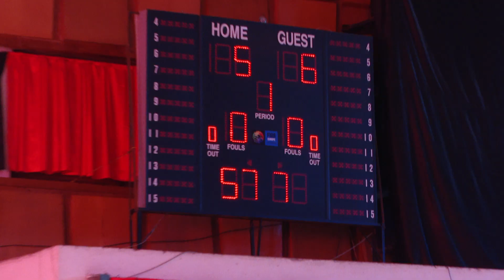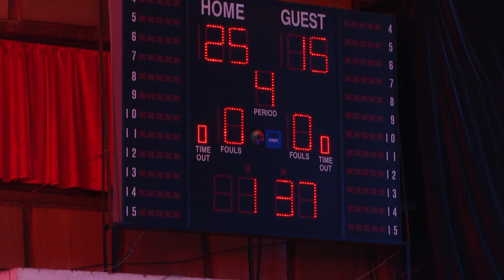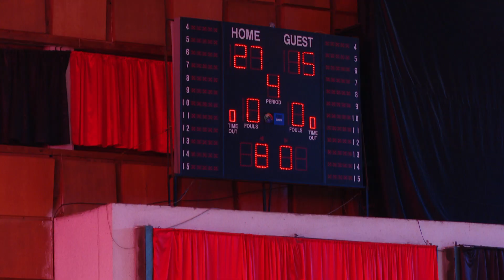Ndeshja miqësore(Basketboll)🏀mes shkollave Jorgji Dilo - Bardhyl Popa ne qytetin e Elbasanit.📍